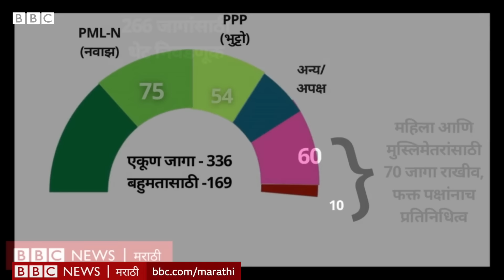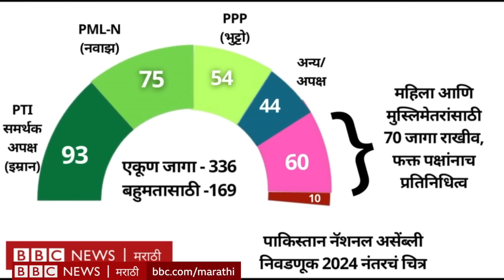Pakistan Election Results या कारणांमुळे India साठी ठरू शकते चिंतेची बाब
पाकिस्तानात इम्रान खान यांच्या समर्थकांना सर्वाधिक मतं मिळूनही सत्तेबाहेर राहावं लागेल अशी चिन्हं आहेत. कारण नवाझ शरीफ आणि बिलावल भुट्टो एकत्र येऊन पाकिस्तानात सरकार स्थापन करत आहेत.
सत्तेच्या या समीकरणाचा भारतावर काय परिणाम होईल? जाणून घेऊयात
लेखन, निवेदन – जान्हवी मुळे
एडिटिंग – नीलेश भोसले